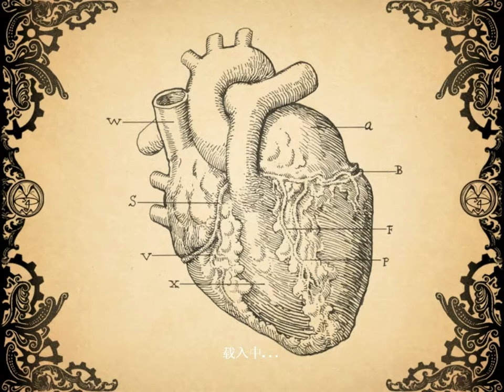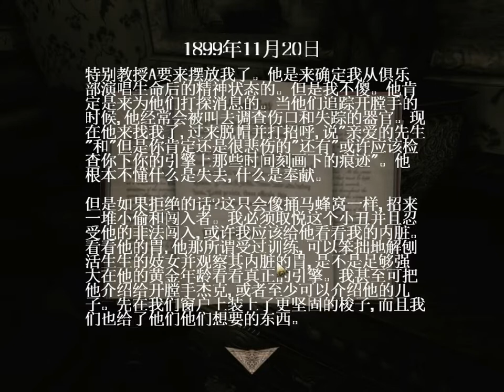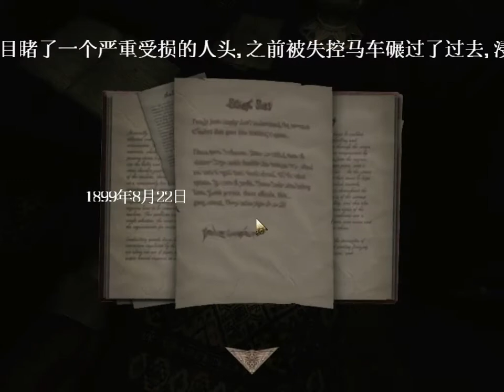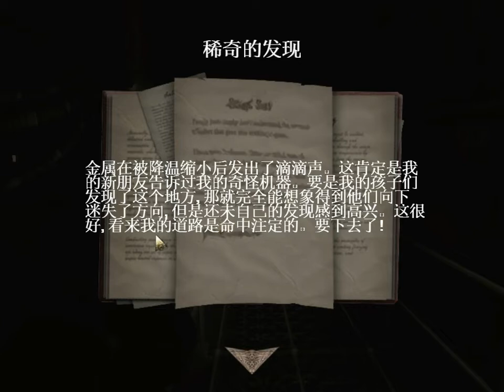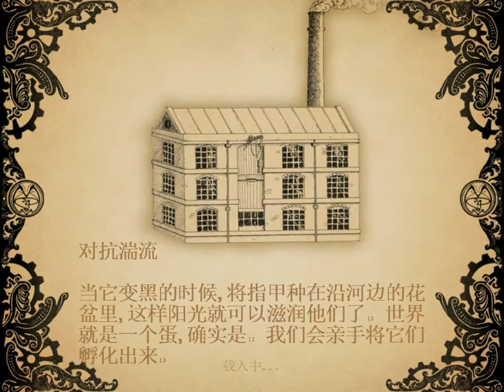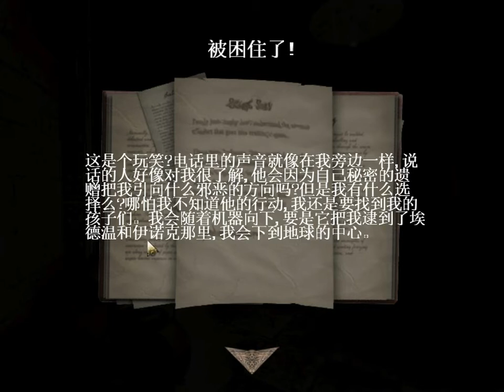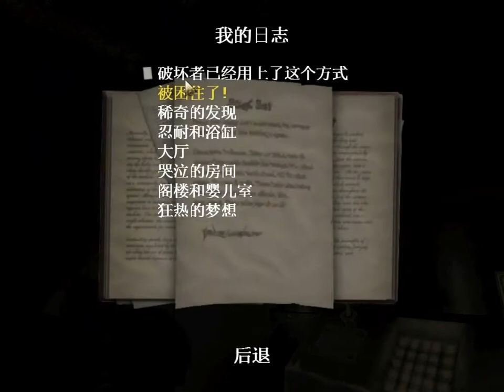『 澄心 』佐生-失憶症:黑暗機器part-2爸爸快來看~看什麼啦!看媽媽洗澡噢!一堆秘門暗室的..